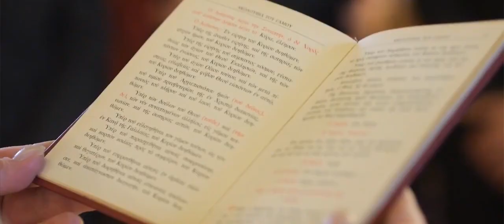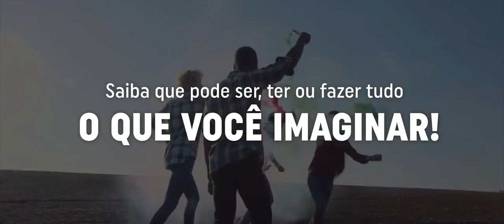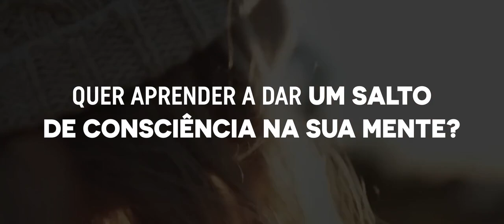Holococriacao o Treinamento mais Avançado e Completo para Potencializar a Realização de seus Sonhos